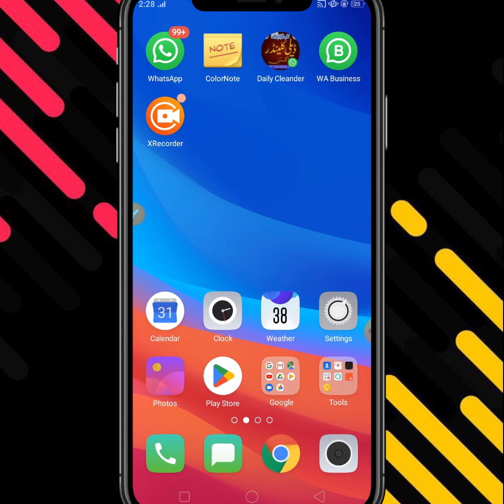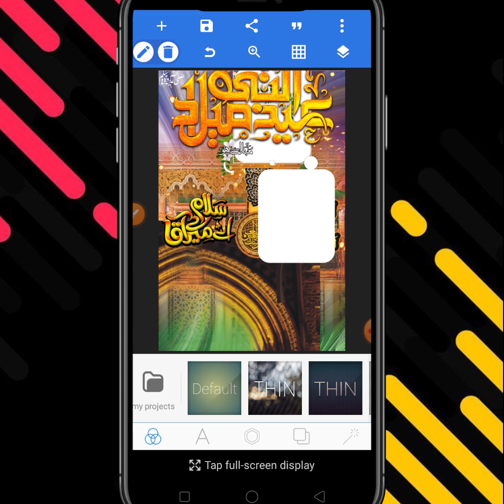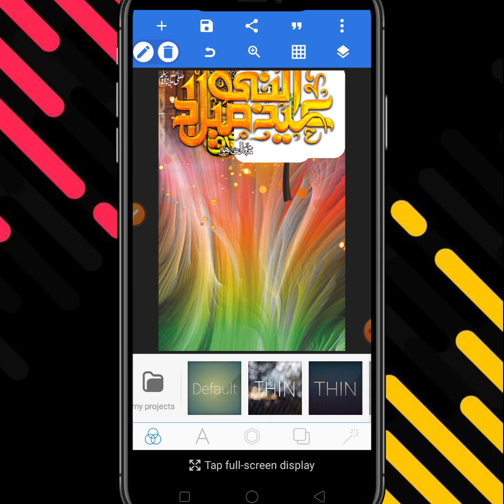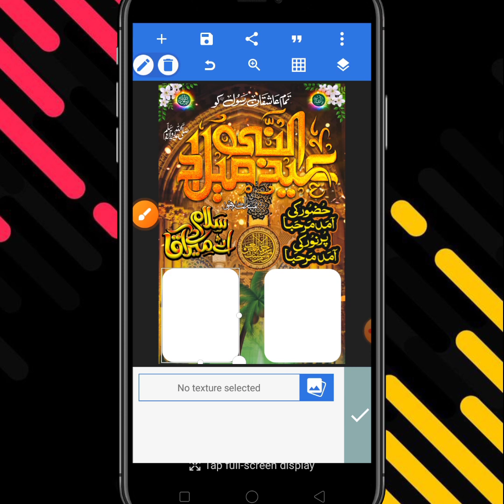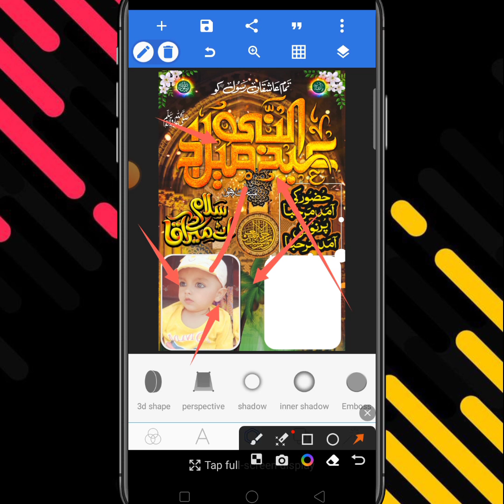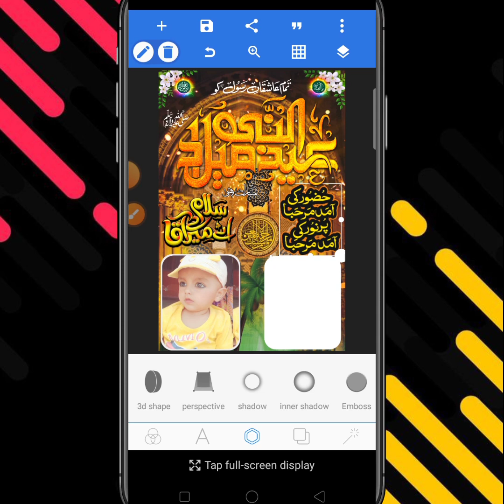How To Create Rabi Ul Awal Poster Dseign in Mobile | Rabi Ul Awal Png & Plp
Gys Main Hun Moon Sulehri from Faislabaad, Meri Try Yhi Hoti Hai K Ap K liye Kuch Naya Le Kr Aon Or Asan Treky Sa Apko Smjha Sakon Lekin Agr Usky Bawajod B Ksi Chz Ki Smjh Na Aye To Ap Mujh Sa Contact Kr K Poch Skty Hn. Thanks 🥀